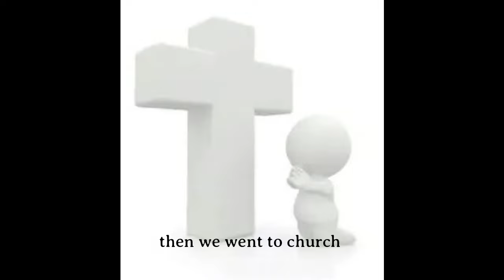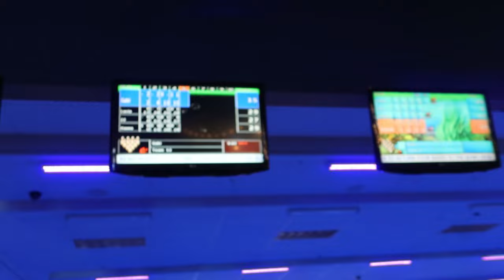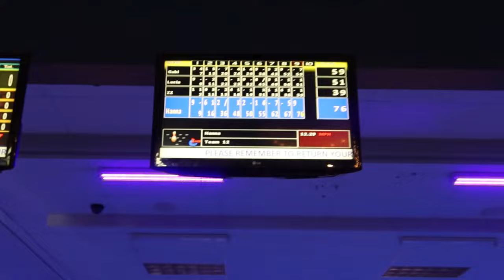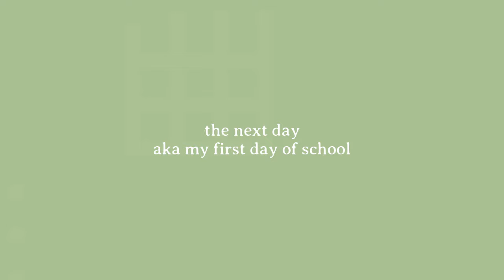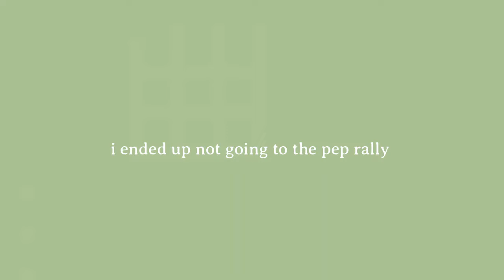my last day of summer & first day of school *junior in high school*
hey guys! this summer was so good and i want to give a shoutout to everyone who made it so good. this was genuinely one of the best summers of my life. anyways, i hope everyone has a good first day of school!

love,
lucia 💗